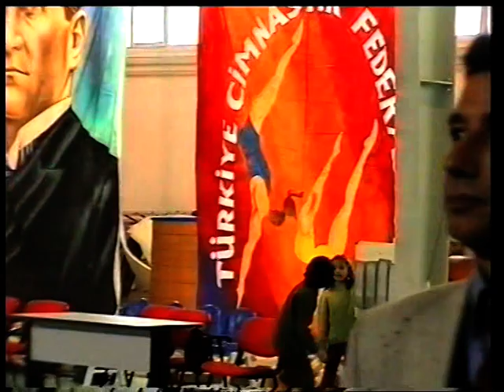30 kasım-01 Aralık.Artistik ,Ritmik Cimnastik Türkiye Şampiyonası.Ankara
Türkiye Cimnastik Tarihi/Arşiv